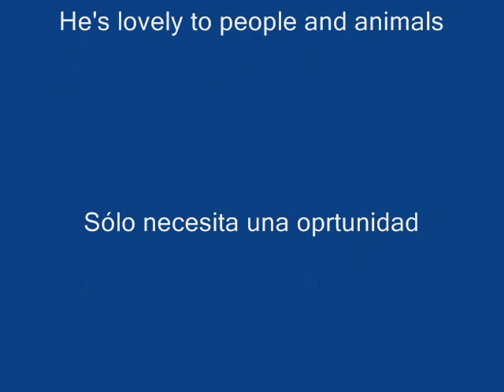Forest se merece un hogar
Forest fue rescatado de la calle con un tumor, balines en el cuerpo, y en mal estado.
Gracias a la labor y el gran esfuerzo de algunas personas, se le operó y cuidó para que hoy, sea posible que sea feliz y encuentre un hogar para el resto de su vida.
La familia que lo adopte, sin duda será afortunada de poder tenerle en su vida.